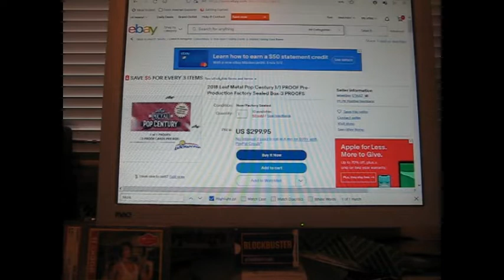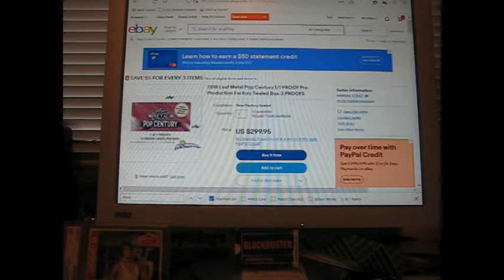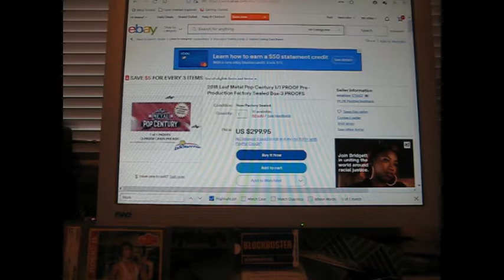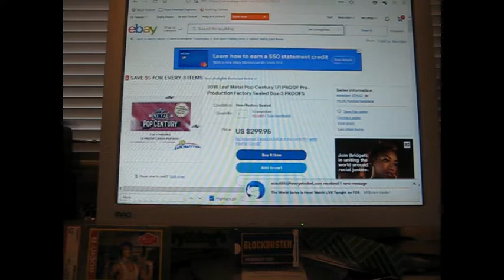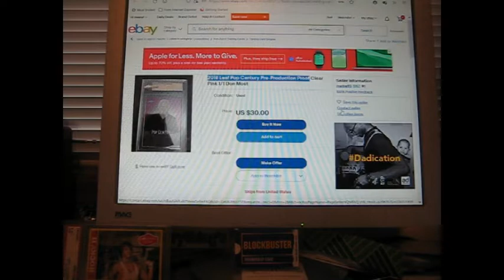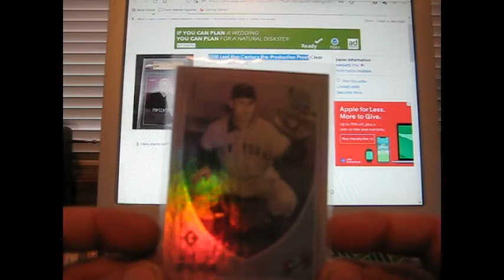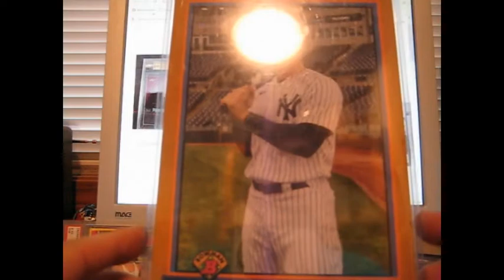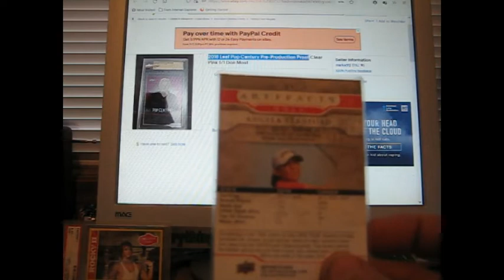Sick Cards for Healthy Prices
Empty box again so I show 1/10 Aaron Judge and some other nice cards.